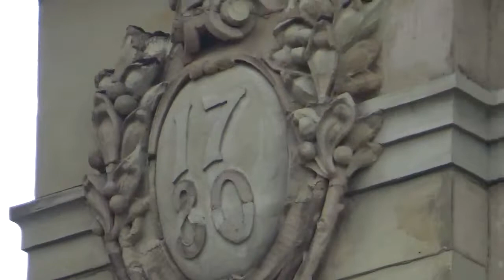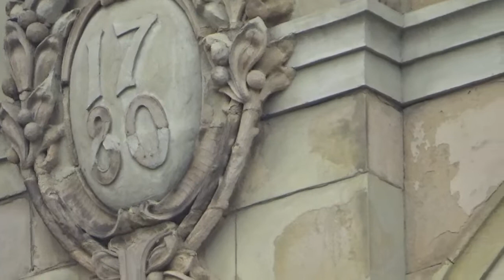Victoria Hall Sheffield Mudflood Tartaria True or False.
Make your own mind up why the windows are below ground level and why there are walkways around it.